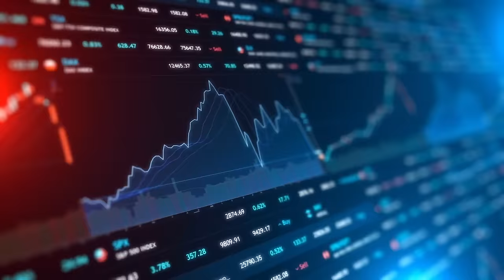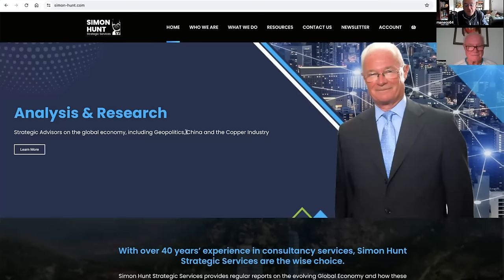Global Inflation Will be Over 10% by End of 2024. | Simon Hunt Strategic Services.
I recently spoke with Simon Hunt from Simon Hunt Strategic Services. We looked into the prospects for the markets and the economy in 2024 and beyond.

We also looked into what is going on in terms of the Chinese economy and whether Simon thinks, unlike many mainstream economists,  it is falling into a depression.

To find out more of what Simon thinks will happen in the next year or so listen to the whole interview.